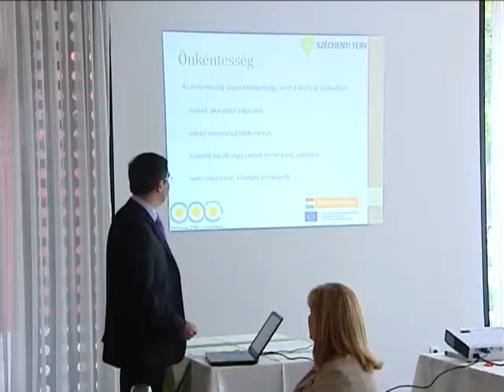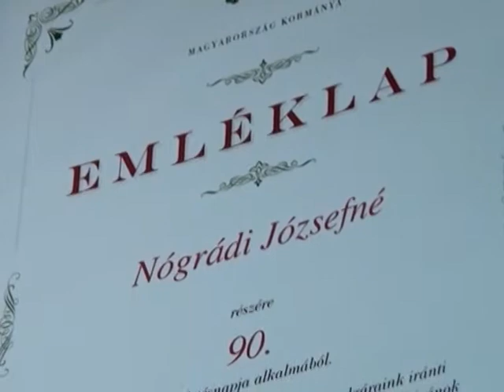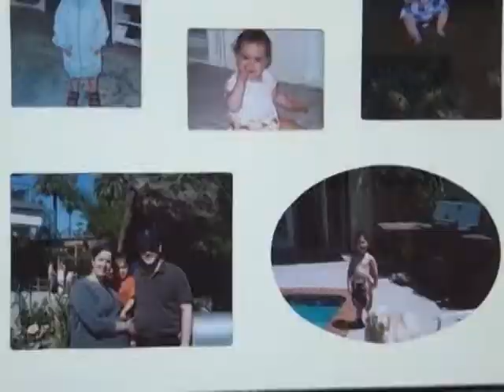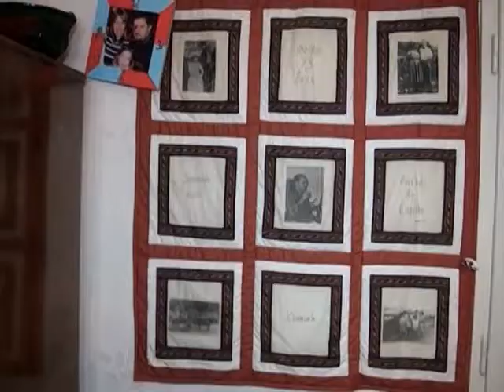HIRADO 2013 09 24 jo